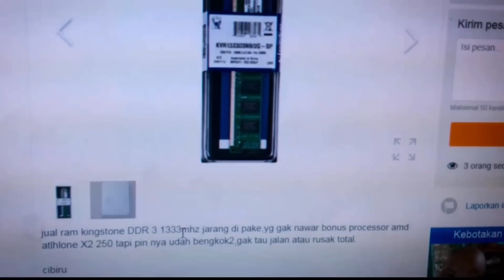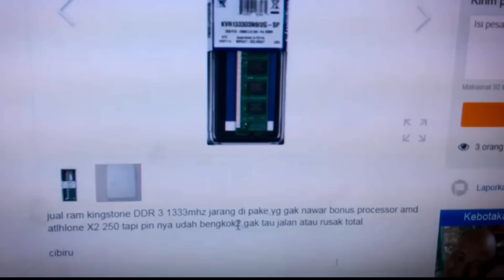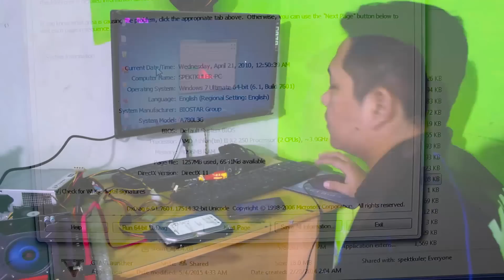KOMPUTER 500RB GTA V LIBAS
halloww temen-temen kali ini saya merakit komputer dengan mobo 15rb,masih penasaraan!!
note :
- ada beberapa bagian di mobo itu yg di renopasi,karena untuk mengatasii panas yg berlebih.

- HDD ada badsector jadi saat penginstalan agak sedikit lama

- Processor masih ada pin yg bengkok ( maklum cuma di kasih ) tapi tidak pengaruh ke hasil performance.

spek :
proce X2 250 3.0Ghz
mobo AM3
ram DDR 3 2x2Gb
psu standar bekas ( voltase sudah agak menurun )
hdd 160Gb
VGA GT240

pokoknya kurang lebih habis 550 rb an,untuk pembelian part nya aza.

silahkan di share video ini karena gratis!!!